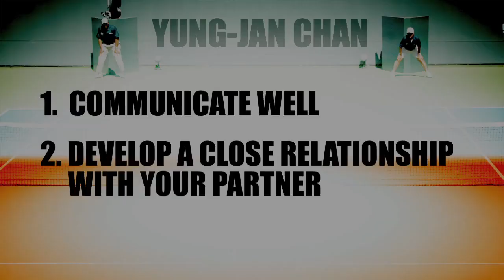Yung-Jan "Latisha" Chan - Acura Classic 2008